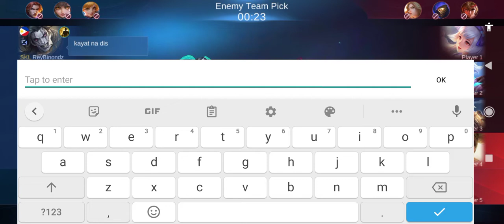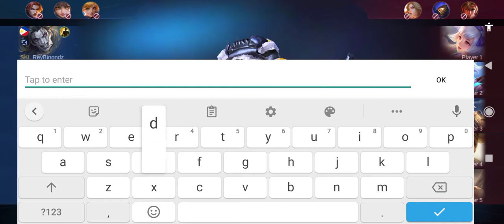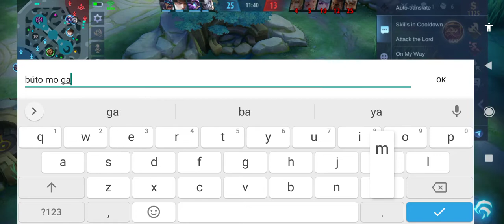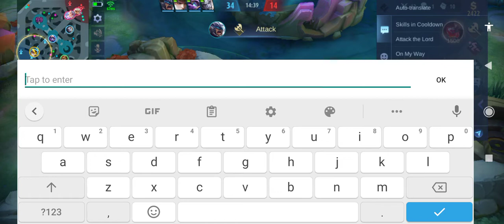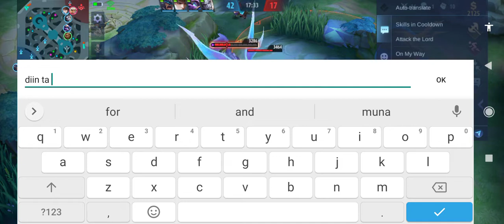How to use Roger in Rank game